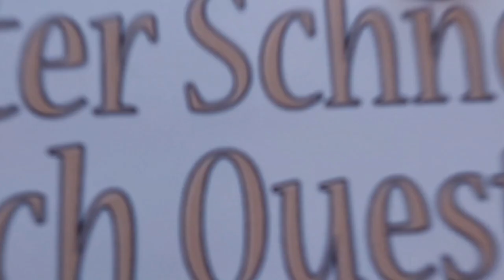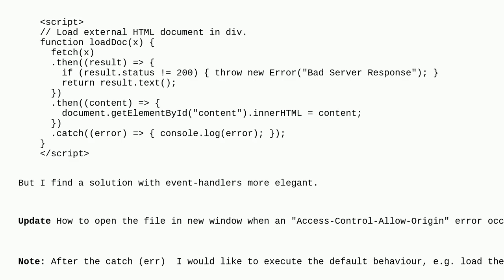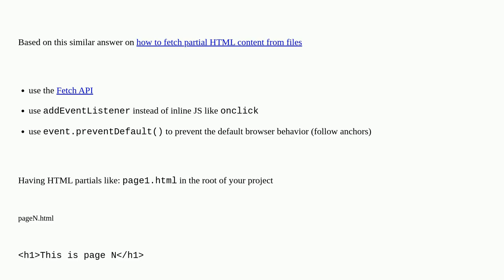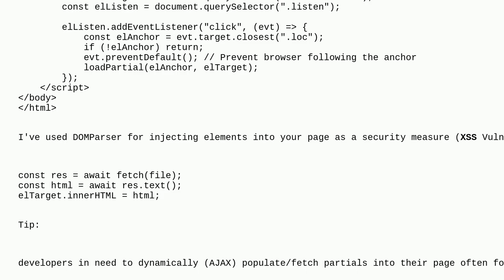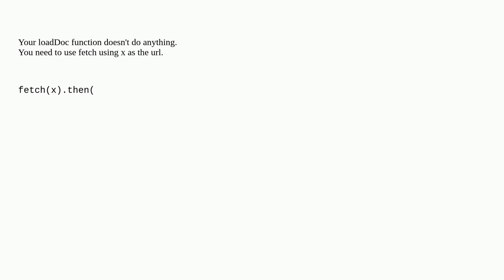Load data from different HTML files with click event on list items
A special thanks goes out to the community

  html javascript dom-events